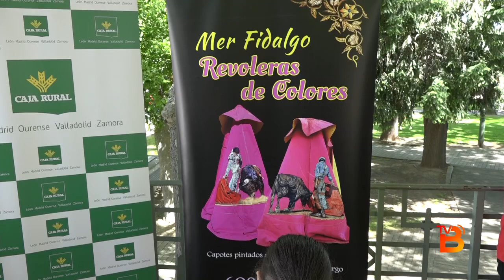Taller Revoleras de Colores a cargo de la artista Mer Fidalgo